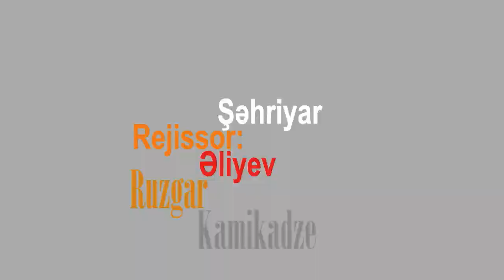Neytral Zona (RüzGaR a.k.a Kamikadze) - "SmartDost"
Kamera: Samsung galaxy i9001 splus